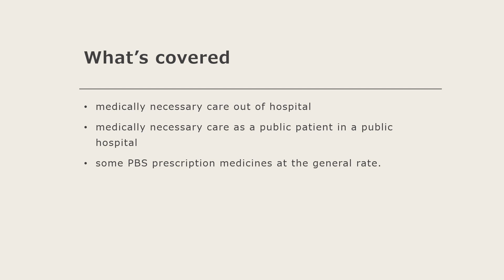Australian visa condition 8501 - Applicants from Italy - Health insurance requirements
Another way of meeting visa condition 8501, Maintain Health Insurance, for people from Italy which has a Reciprocal Health Care Agreement with Australia